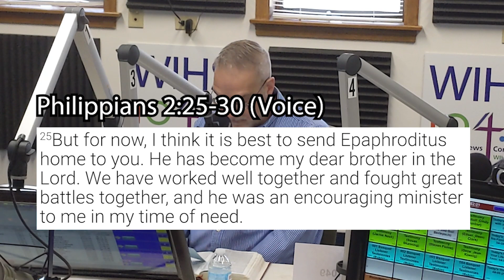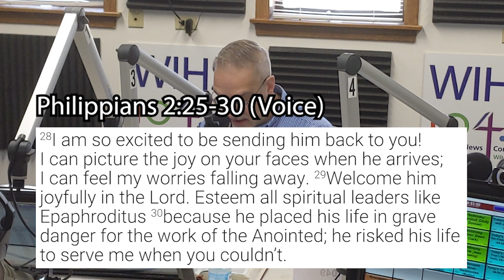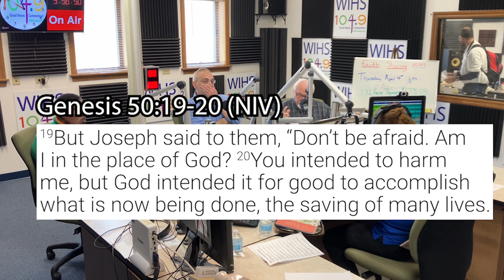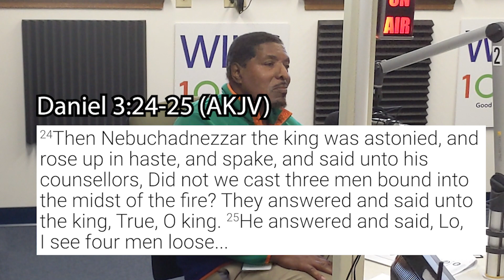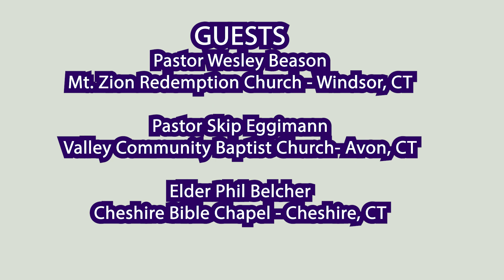WIHS Ministry Roundtable - 002 - A Favorite Person of the Bible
002 A Favorite Person of the Bible - Elder Phil Belcher, Pastor Wesley Beason, Pastor Skip Eggiman